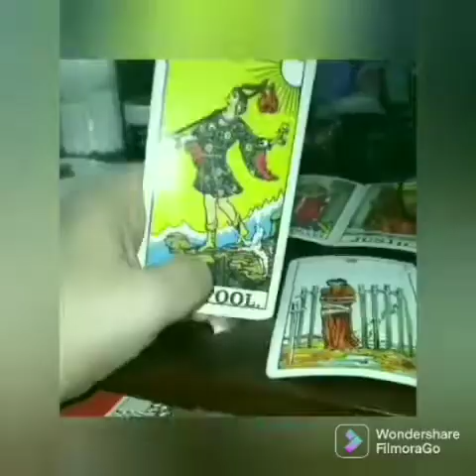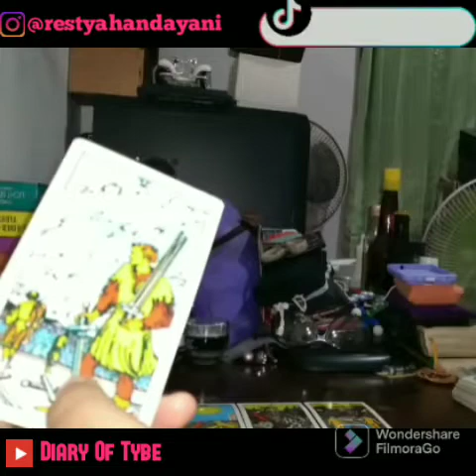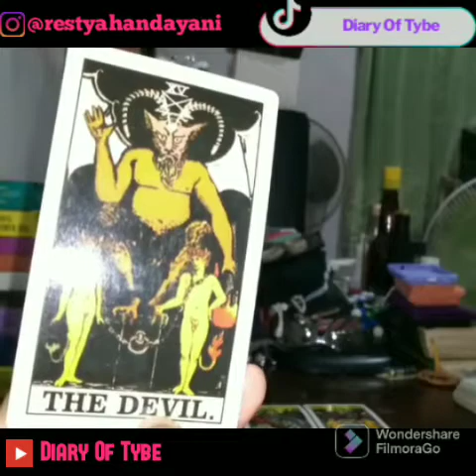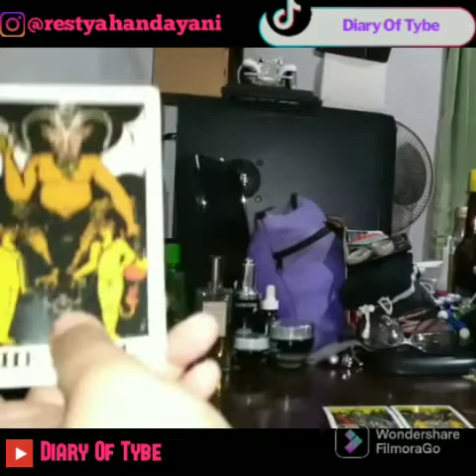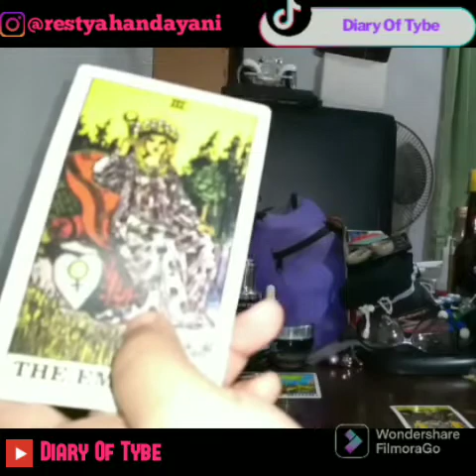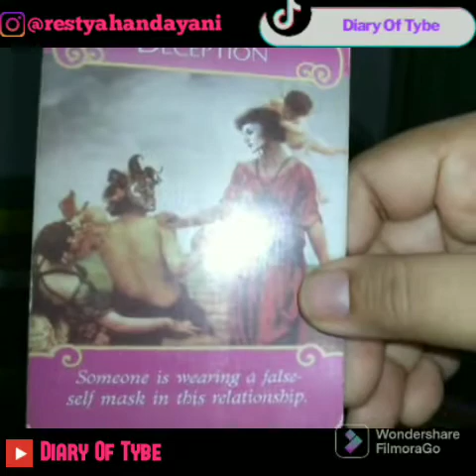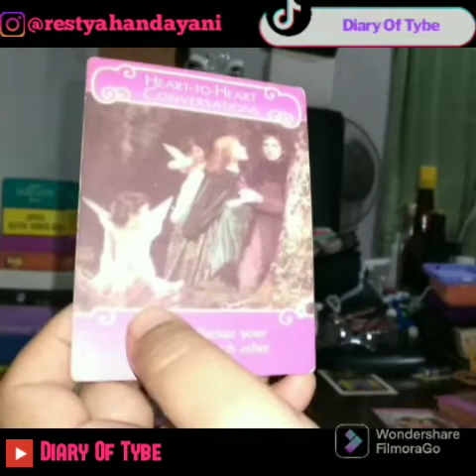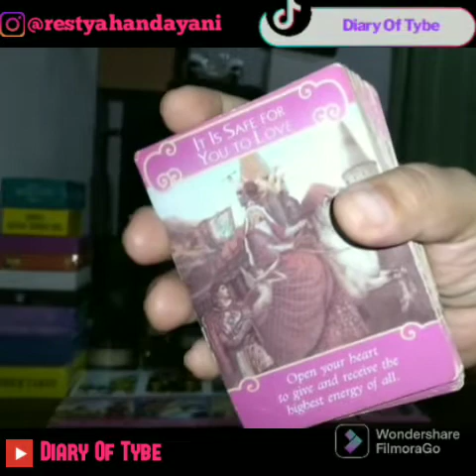♒Aquarius Monthly Love Reading August 2022🔮Someone Wore A Mask🎭